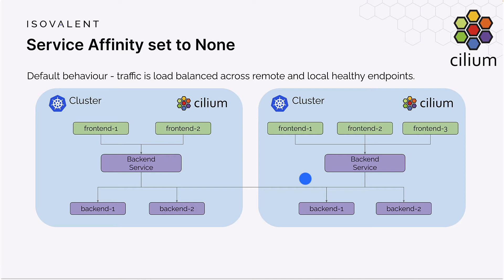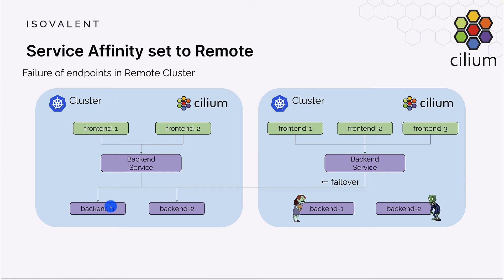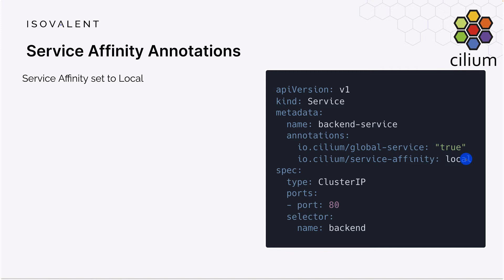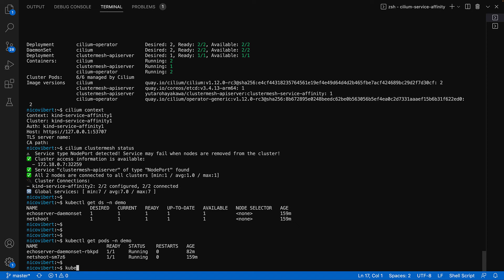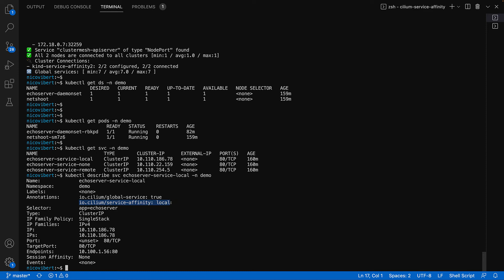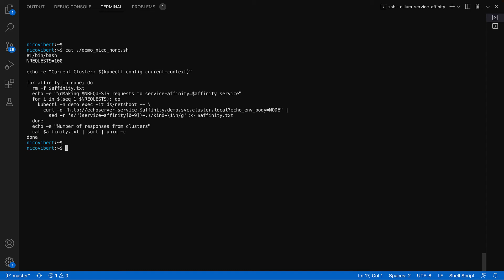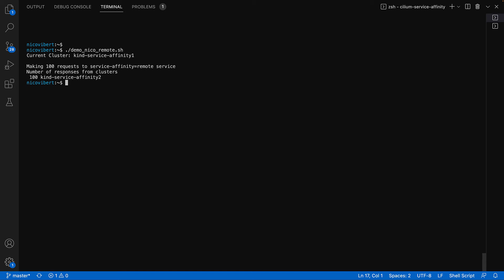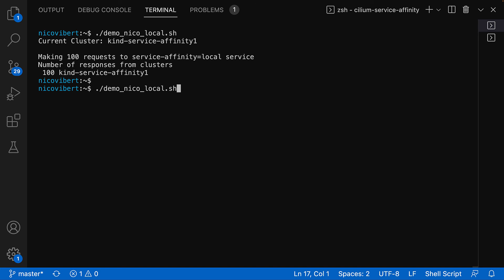Cluster Mesh Service Affinity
In this video, Senior Technical Marketing Engineer Nico Vibert walks through a new feature with Cilium 1.12 - the ability to specify service affinity for meshed cluster load balancing.

If you're not familiar with Cilium Cluster Mesh, make sure to watch first!.